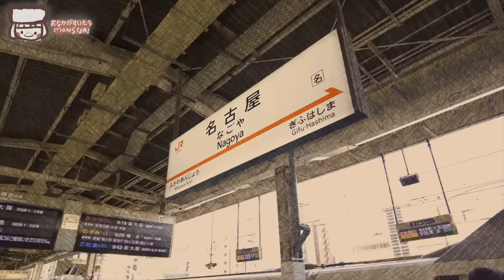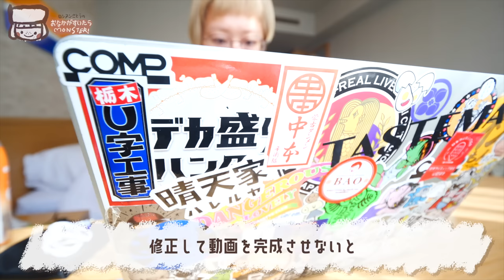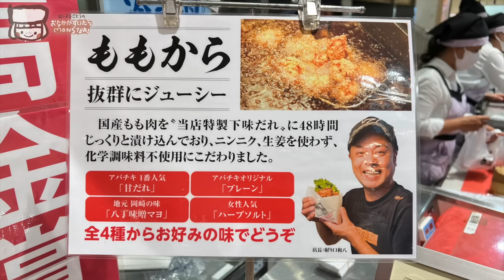【大食い女の日常】アラフォーが限界まで働いてビジホでひとり飲みする爆食名古屋出張【VLOG】【モッパン】【MUKBANG】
2023年5月12日イベントやります！
「ロシアン佐藤と一緒にいちご狩り！」
溝の口の人気いちご農園、武笠農園でロシアン佐藤と一緒にいちごを食べ放題！100万人登録記念限定ステッカー（いちご狩りスタンプ押印Ver.）もプレゼント！
オプションで公式保冷バッグも選べます！保冷バッグは限定スタンプ押印済みの特別Ver.（当日購入も可）さらに、チェキ会も開催されるかも!?

申し込みサイトはこちら！

0:00 はっじまっるよ〜
1:06 2日目
1:32 味仙
2:41 午後のお仕事
3:28 1人パーリーナイト
4:41 いただきます
4:56 天むすの地雷也
5:29 風来坊 手羽先
6:41 暴れん坊チキン（アバチキ）
7:56 矢場とん
13:16 やってもーた

編集：あい。
企画・撮影・出演：ロシアン佐藤

おおぐちモンスター！ろしあん佐藤です。

🍚皆それぞれが自分にとってハッピーな「ごはんタイム」を作れますように🍚

いろんな「食べる幸せ」をお届けしますので、
自分にあった「幸せごはん」を見つけてください🙆🏻♥
つまるところ、一緒においしいご飯食べたいだけです←

★アナタの思い出いただきます「思い出レシピ」
いつでもどしどし募集中📨📨📨
応募はこちらからどうぞ↓

★皆の「おてもと」になりたい。OTEMOTOプロジェクト
「一生をかけてやり遂げたいこと。」

★SNS
普段食べているものとか・グルメ・ファッション

　お仕事のこと、これからのこと、日々いろんなできごとから、みんなに伝えたいことをつぶやきます🙆🏻自分も見て元気になるツイートする用。
毎日おはようからスタートします🤲🏻（できるだけ←）

もっとわたしのことが知りたい？もっとライブで騒ぎたい？
今までと違った姿が見れたり、ライブのチャットでオリジナルのスタンプが押せたりするよ☺

※現在は、ファンレター・ファンアートの受付のみとなっております🙆🏻♥

チームPartyKitchenから届く、おもてなし心のつまったお料理から
みんなの毎日がもおおおおっと楽しくなりますように！
再始動、より魅力的なチャンネルにできるようにがんばります！